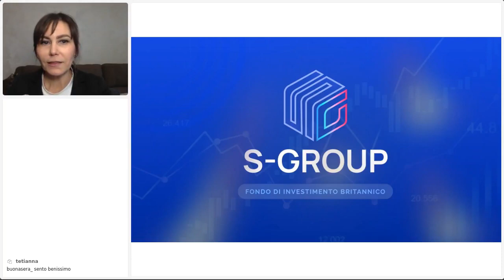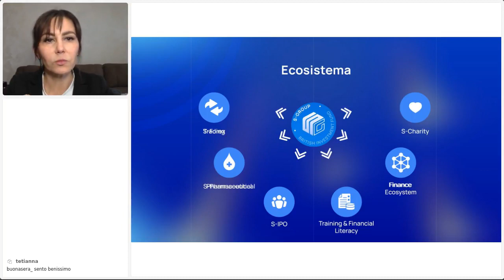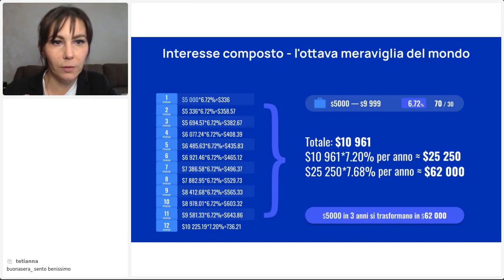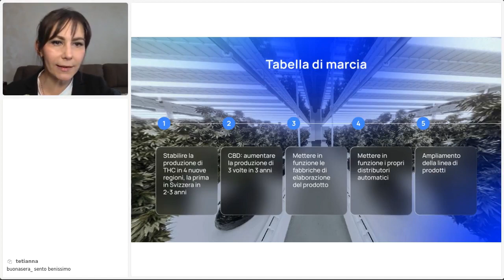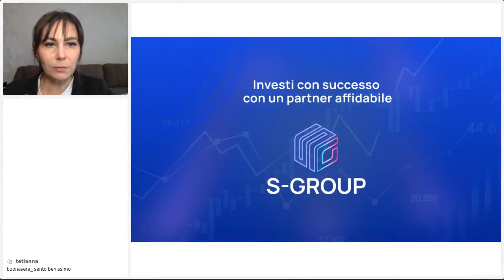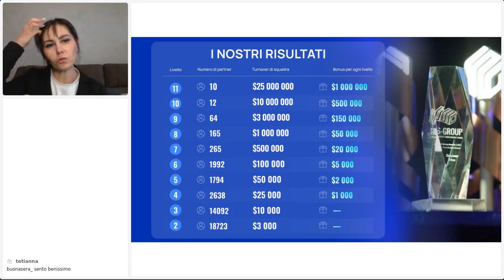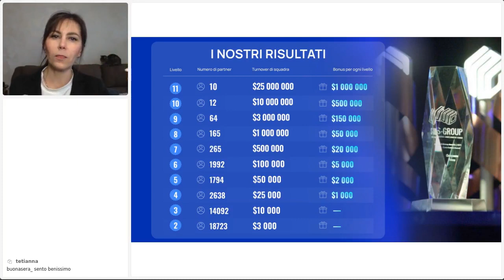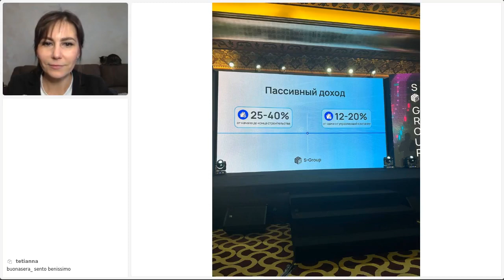S-Group Presentation. In Italian. 12.05